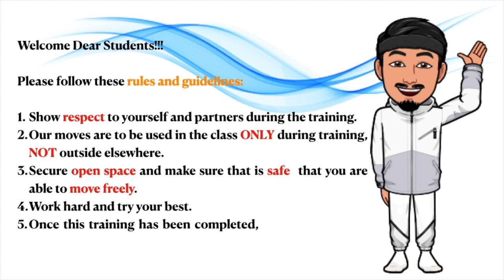Green Belt Level | Virtual Karate Class | Obsuna Obsession